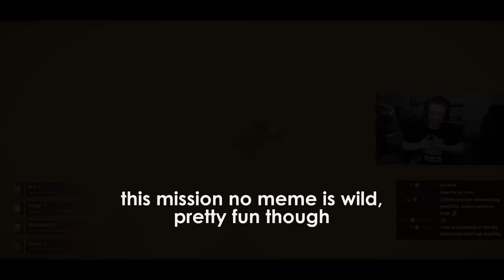The newest Helldivers mission is actually so hard.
this mission is fun, but on a 7, it took a little getting used to first.  sorry for the hiatus, main channel had priority for the past couple of weeks and i haven't had a chance to record much and i'm also still figuring out how to handle this channel as one method is good for metrics and bad for mental and one is bad for metric and good for mental so i am just struggling with that ok thanks

on Tuesdays, Wednesdays and Fridays.

edited by: xVauda (twitter/twitch)